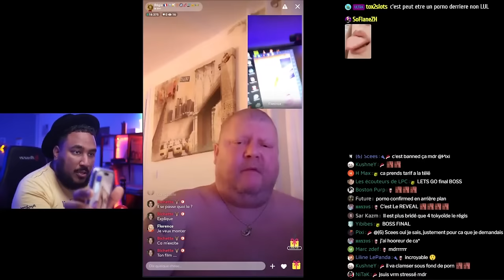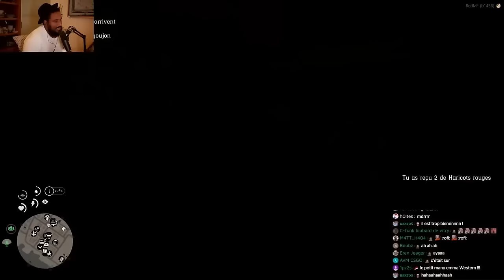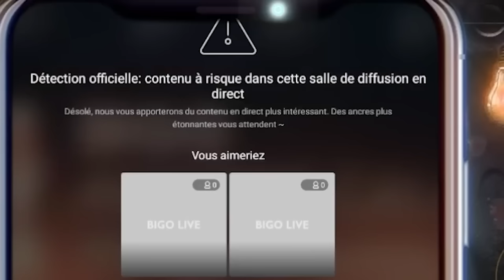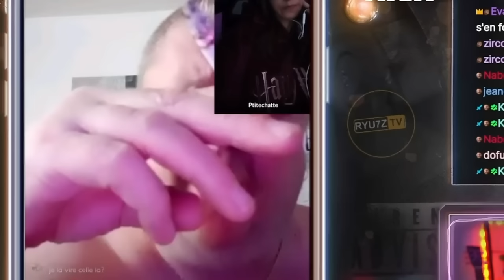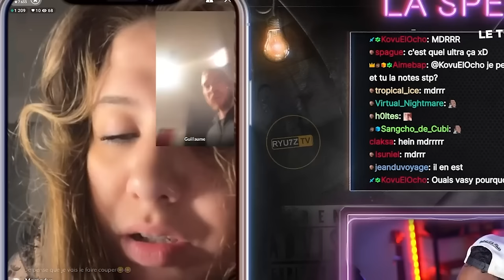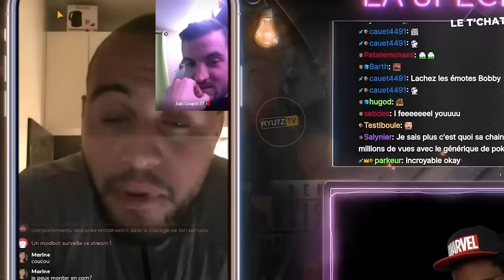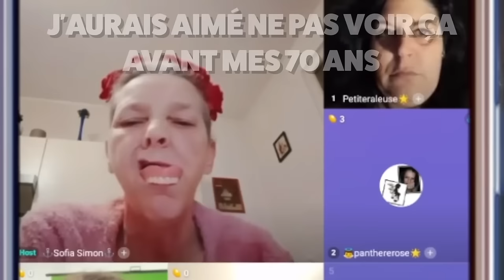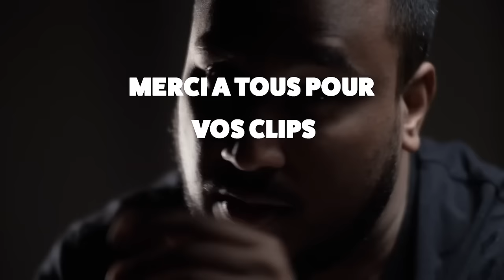MAXI BEST OF RYRY 2023 - BONNE ANNÉE À TOUS 🍾🎉